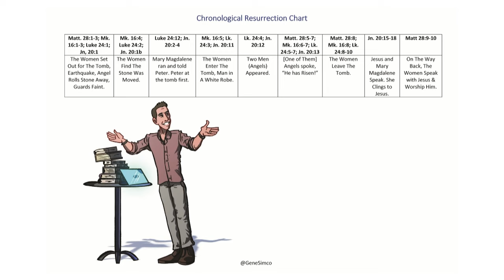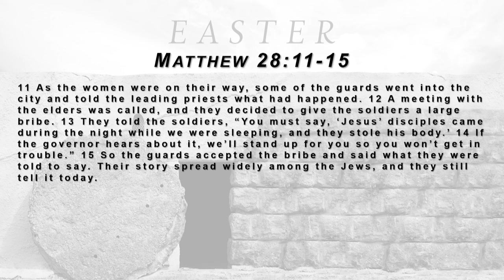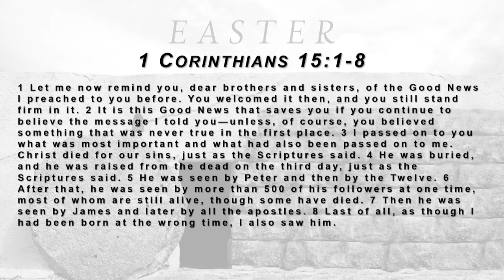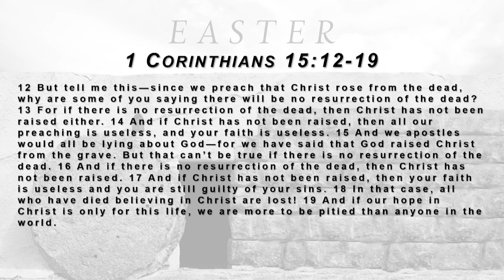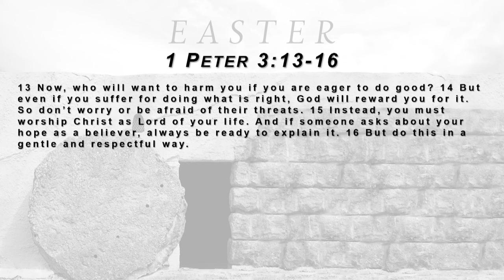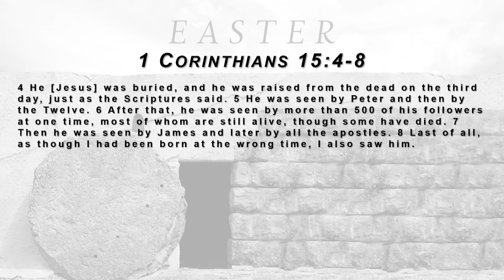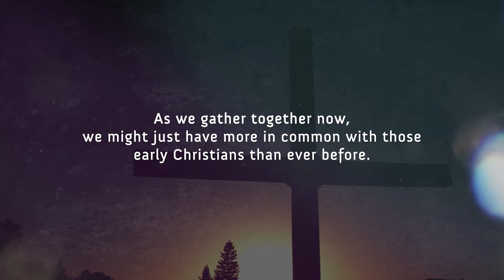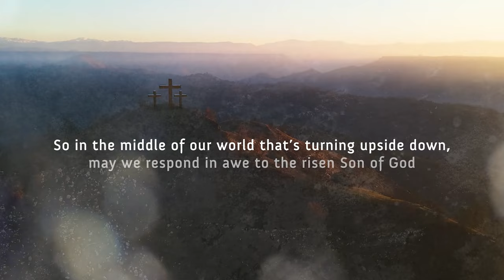Jesus' Resurrection - The Easter Account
1048 Castello Dr.